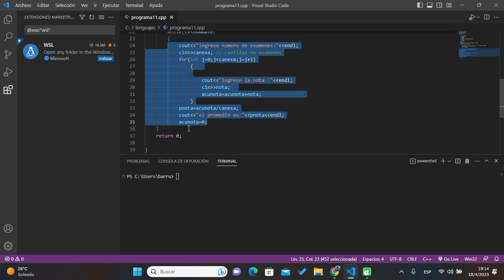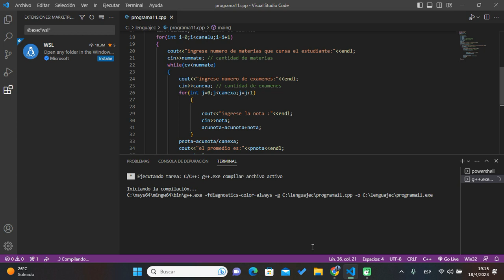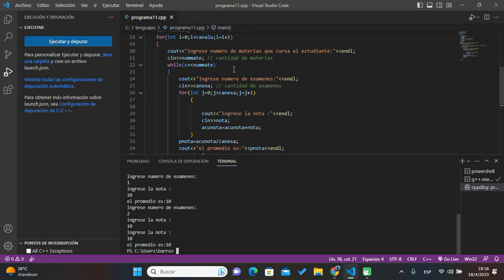Lenguaje c++. Ciclo While